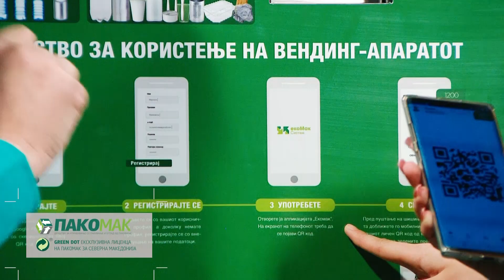АГЕНДА 21 - СЕЗОНА 01